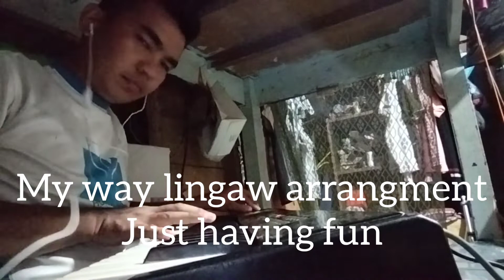Minuet in G - Cover (My Arrangment)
My own Arrangement of Minuet in G
This music piece is composed by Bach